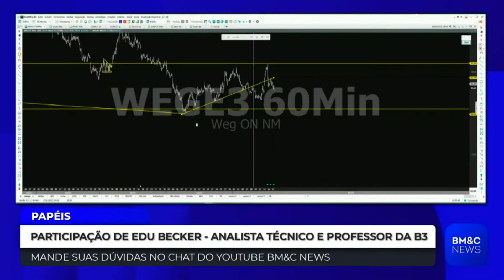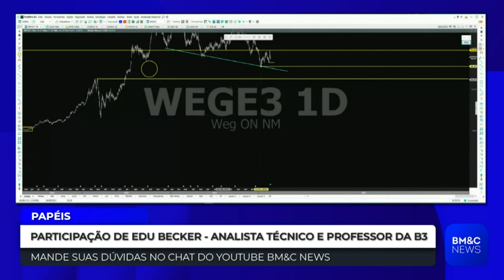WEGE3: Edu Becker analisa o gráfico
Edu Becker, professor da B3, comenta o setor de indústria, e analisa o gráfico da Weg (WEGE3), com as expectativas.